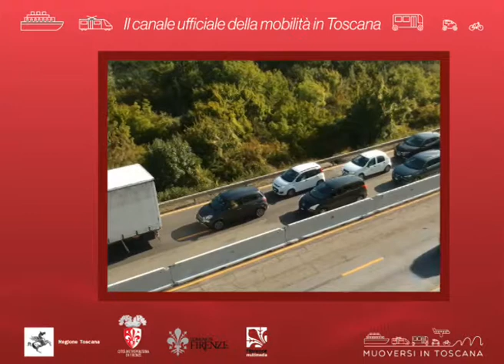Muoversi in Toscana Info - Edizione delle 8.30 del 4 ottobre 2019